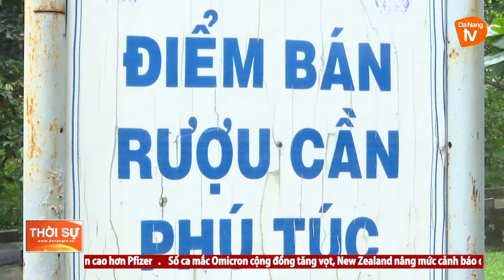CHĂM LO TẾT CHO ĐỒNG BÀO CƠ TU